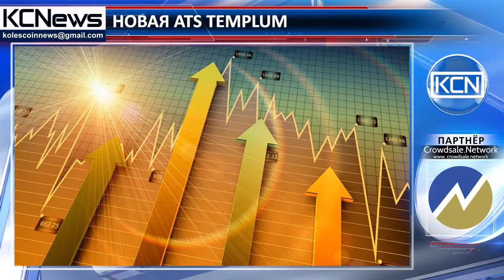Обнародована новая альтернативная торговая система токенами Templum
Фирма Blockchain Templum и брокер-дилер Liquid M Capital обнародуют альтернативную торговую систему токенами Templum (ATS). Новый ATS призван предоставить доступ к полному жизненному циклу безопасности токенов криптовалюты. Мало того, что Templum позволит торговать токенами на вторичном рынке, он также позволит выпускать новые токены с помощью ICO. Помимо этого, платформа позволит инвесторам обменять любой криптовалюный токен квалифицированный в США как ценная бумага. Как сообщает CoinDesk,  что ATS будет регулироваться как Комиссией США по ценным бумагам и биржам (SEC), так и Управлением по регулированию финансовой индустрии (FINRA).